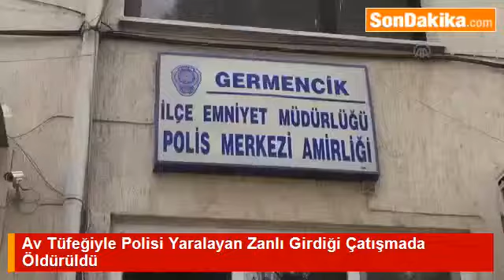Av Tüfeğiyle Polisi Yaralayan Zanlı Girdiği Çatışmada Öldürüldü.